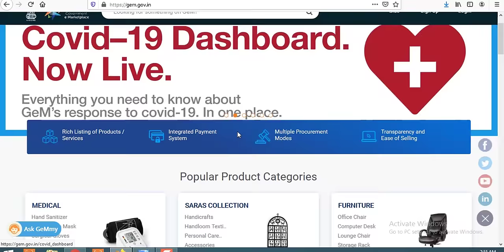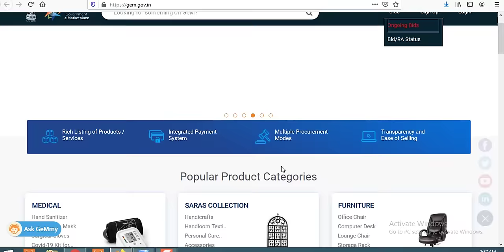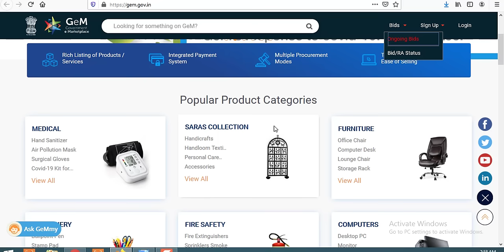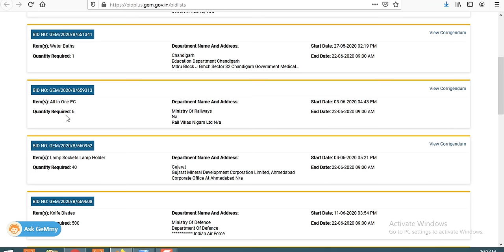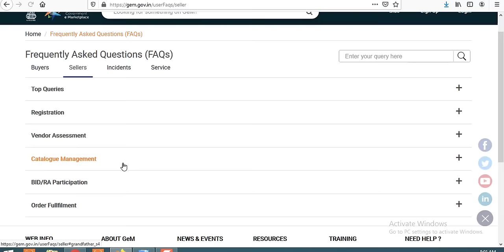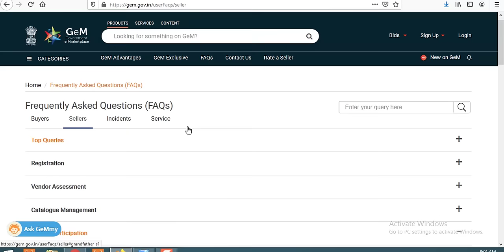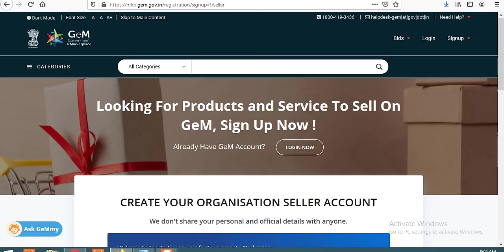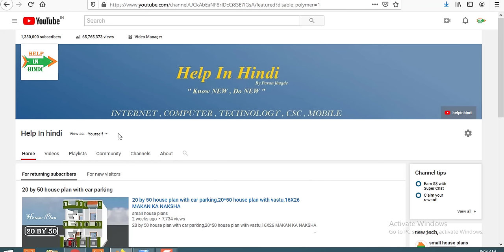What is Government e MarketPlace (GeM) Portal-GeM Registration Bids Rate kaise lagye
What is a GeM portal?

The Government e-Marketplace (GeM) is a government-run e-commerce portal. It is a one-stop to facilitate and enable easy online procurement of the Consumer Goods & Services that are needed by various Government Departments, Organizations and PSUs.